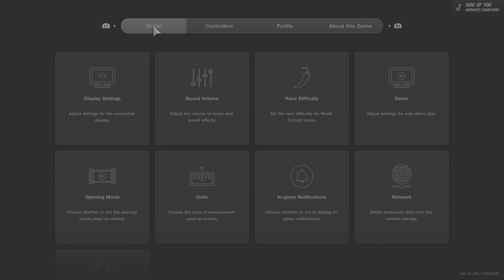GT7 Daytona World Touring Car 800 - Hard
Full race and car tuning info to get 1st place on hard setting.

The car is the Peugeot L750R HYbrid VGT 2017.

This is a Gr.1 car, so I had to 'potato mode' it to get it in under the 800PP limit.
Tuning info is at the end of the video.
This tune allowed me to race on hard tyres on fuel map 1, and just put for the recommended (plus a little) amount of fuel on lap 6 in my only stop.

I raced this on a controller, and on automatic as I couldn't be bothered to get my simulator out.

I tried this race probably over a dozen times with GR3 cars tuned to maximum output.  Genesis X GR3, WRX Gr.3, Viper SRT GT3-3 '15, GR Supra Racing Concept '18, and MY GT3 Sprint Model '16. None of the GR3's would actually get to 800pp with hard tyres, and best laps in a GR3 were about 3 seconds off the pace.  My best GR3 result was 6th place with the Genesis X GR3.

Add me on PSN PuffyMcGee